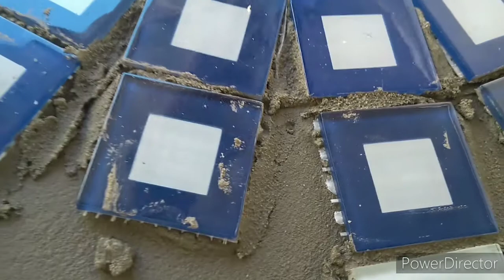TRANSFORMANDO CARRITEL EM MESA💙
Neste vídeo,mostrando como
 transformar carritel  em mesa.

Material que usei:

Cimento
Areia
Tela
argamassa
Rejunte
Tinta
Piso
Pastilha de vidro
bubina